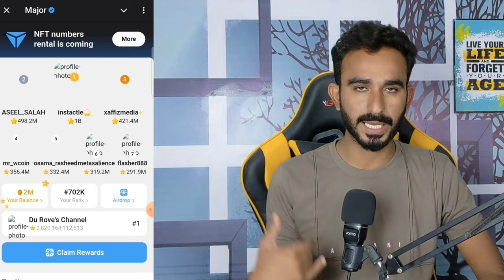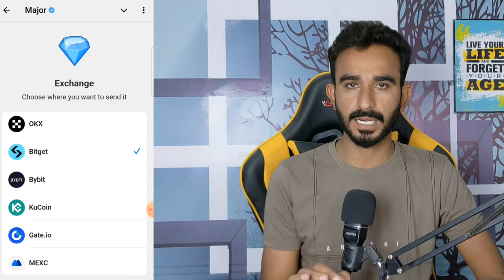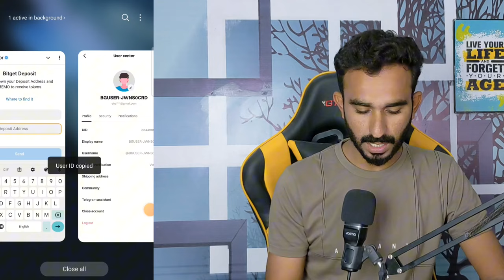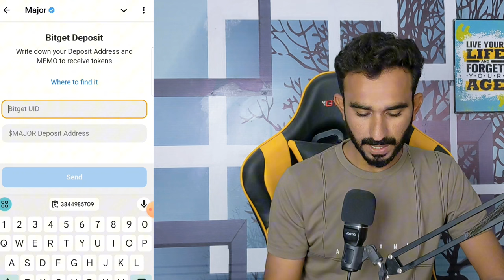Major Withdrawal in Direct Exchange || Major Airdrop Withdrawal Live Process || Major Airdrop Price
Keywords Video!
Major Airdrop withdrawal live Process
Major withdrawal process
Major Airdrop withdrawal kaise Karen
Major withdrawal update
Major token withdrawal kaise Karen
Major withdrawal update
Major Star withdrawal update
Major lounching update
Major new update
Major new update today
Major today update
Major mining project withdrawal
Major Airdrop Update
Major Withdraw kaise Karen
Major Star withdraw
Major mining withdrawal
Major new update
Major today update
Major Star
Major mining